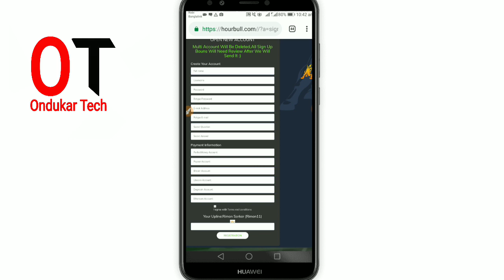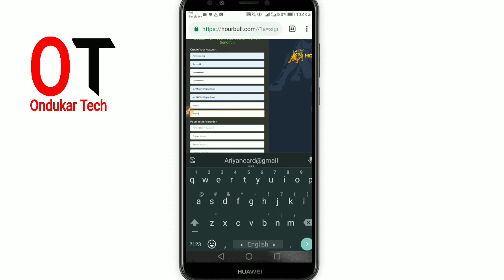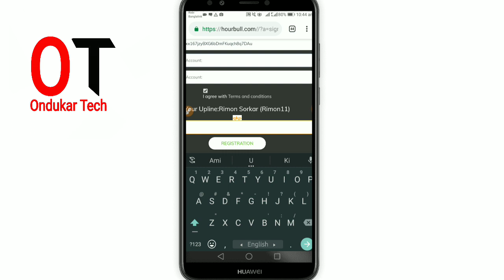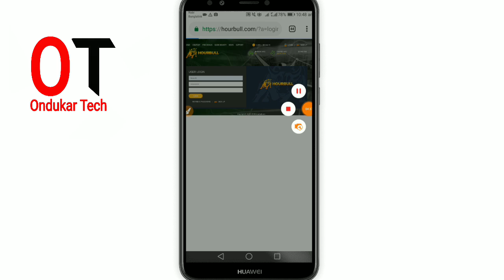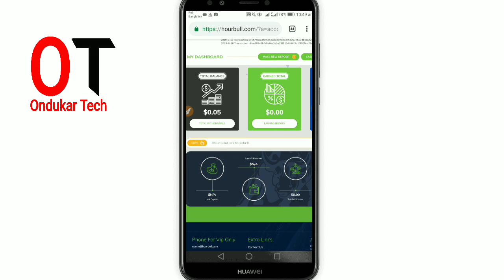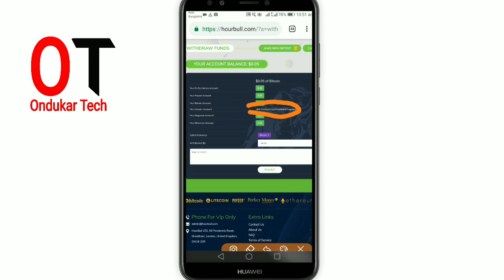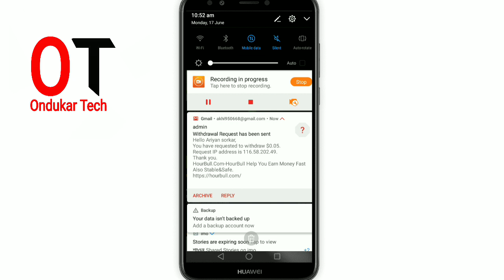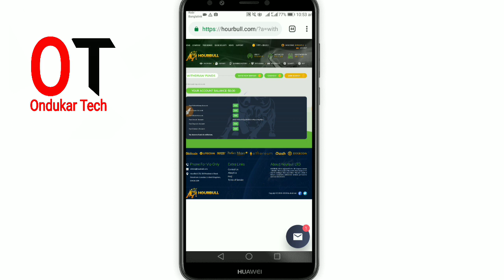Accunt করলেই যা পাবেন সাথে সাথে Withdraw।কেউ মিস করবেন না।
যাদের হচ্চে না জয়েন হন